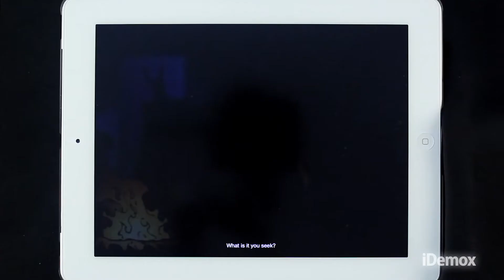THOR: Son of Asgard para iPHONE/iPAD/iPOD TOUCH - DEMO PARTIDA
DEMO JUEGO iOS:
THOR: Son of Asgard para iPhone/iPad/iPod de Marvel Entertainment
Versión: 1.0.3
Precio: 2,39 €

REQUISITOS: Compatible con iPhone 3GS, iPhone 4, iPhone 4S, iPod touch (tercera generación), iPod touch (cuarta generación) y iPad. Requiere iOS 4.0 o posterior.

(si te ha gustado no olvides registrarte en nuestro canal)